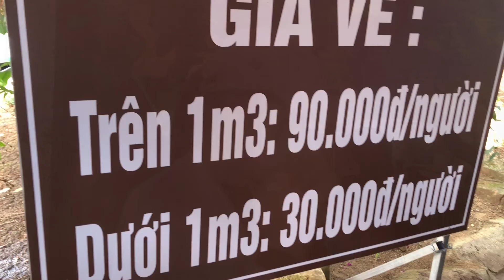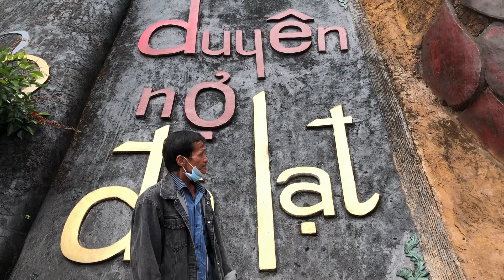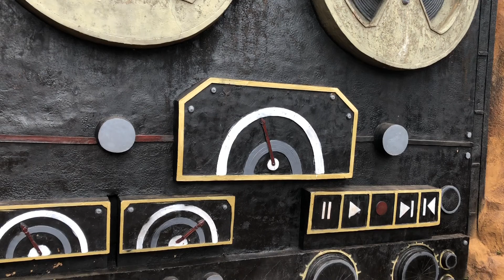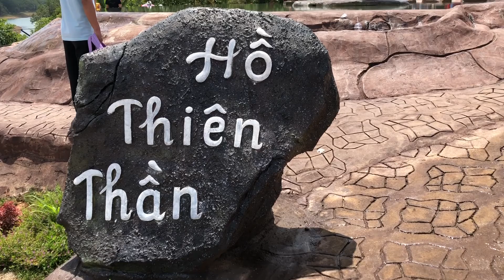HỒ VÔ CỰC ĐƯỜNG HẦM ĐIÊU KHẮC Ở ĐÀ LẠT CÓ GÌ VUI ?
Đường hầm Điêu Khắc là một địa danh nổi tiếng tại Đà Lạt với rất nhiều tên gọi khác nhau như Đường hầm Đất Sét, Làng đất sét nằm ở phường 4, Đà Lạt, thuộc khu vực Hồ Tuyền  Lâm.

Du khách sẽ choáng ngợp và thực sự bất ngờ với những công trình kiến trúc bằng đất sét này. Có những con vật được tạo dáng vui nhộn như gia đình khỉ là điểm thu hút người người tới để chụp hình tạo dáng.

Ngoài ra bạn còn được thưởng thức âm nhạc dân tộc của Đà Lạt được thể hiện bởi nghệ sĩ chuyên nghiệp với những nhạc cụ độc đáo.

​Không chỉ mang nét đặc trưng Đà Lạt, hiện tại đường hầm đất sét vừa hoàn thiện xong và chính thức đi vào sử dụng hồ Vô Cực, vườn hoa cẩm tú cầu, hình ảnh hiện đại Châu Âu. Đây chính là điểm check-in giới trẻ yêu thích nhất.

👉 Các bạn xem video cho vui nếu thấy hay thì giao lưu kết bạn cho vui !

👉 Mến chúc các bạn cùng mọi người nhiều sức khoẻ và thành công !

🤝 Rất vui được làm quen với các bạn mới !